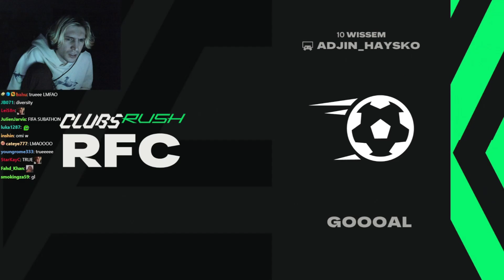xQc and Omie Duo EAFC 25: What Could Go Wrong? 🤣😂😂